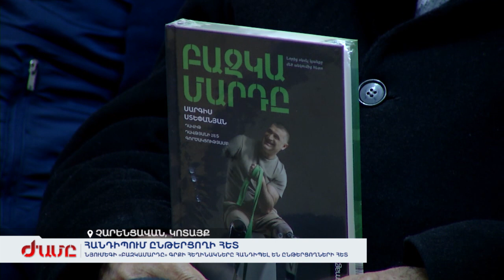«Նյումեգ» -ի «Բազկամարդը» գրքի հեղինակները հանդիպել են Չարենցավանի ընթերցողների հետ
Չարենցավանի քաղաքային գրադարանում լսում են Սարգիս Ստեփանյանին: Նրա կենսագրությունը կյանքի, պայքարի ու առաջ շարժվելու մասին է: